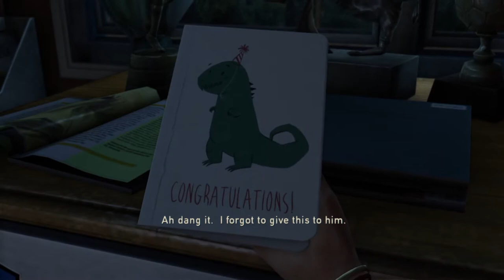McCheese Plays - The Last Of Us Pt 1: Loss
Welcome to a new lets play, will I actually finish this time?